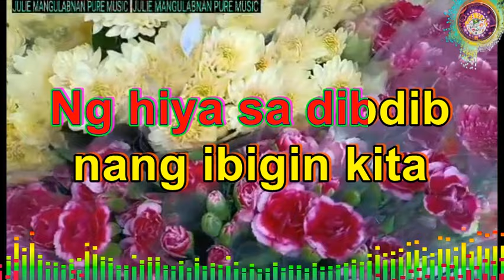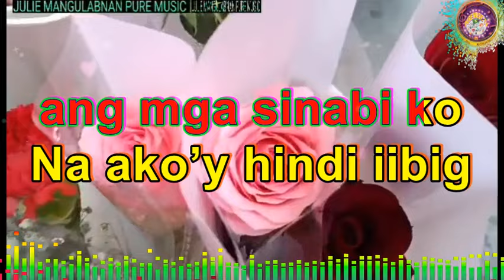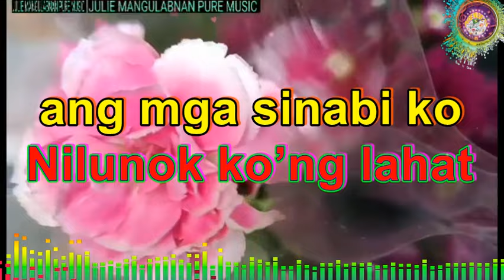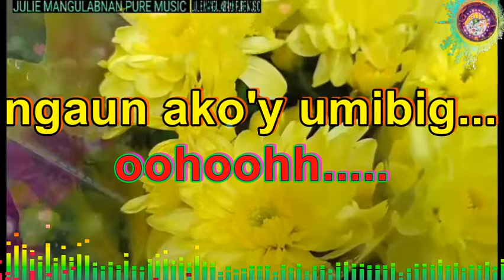NILUNOK KONG LAHAT WITH LYRICS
LYRICS
Nilunok ko’ng lahat at hindi nagtira
Ng hiya sa dibdib nang ibigin kita
Kahit na batid ko na mayron ka’ng iba
Pag-ibig ko’y ikaw pa rin sinta

Kay pait, kay pait ng aking nadama
Nang aking lunukin ang hiya ko sinta
Ang pagtawa’t paglibak ay wala nang halaga
Pagkat sadyang mahal pa rin kita

Nilunok ko’ng lahat ang mga sinabi ko
Na ako’y hindi iibig sa isang katulad mo
Ngayon ako’y umibig sa iyo

Malagkit mong tingin ay nabihag ako
Kay haba-haba ng panahong dulot mo
Ang ugat ng lahat ay pag-ibig kong ito
Kahit nung una’y ayaw ko sayo